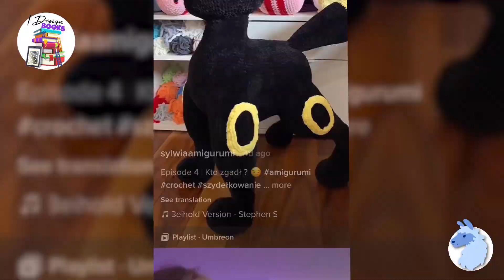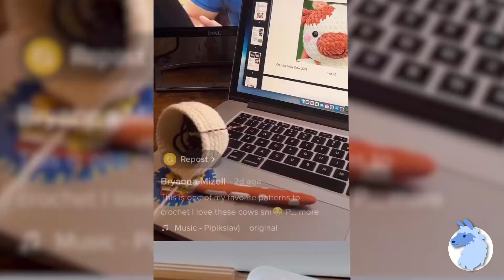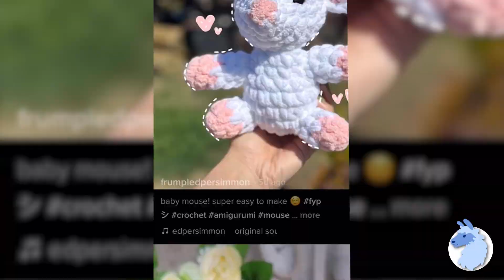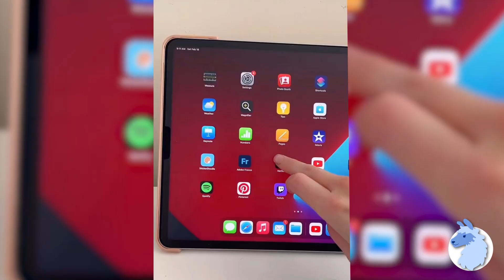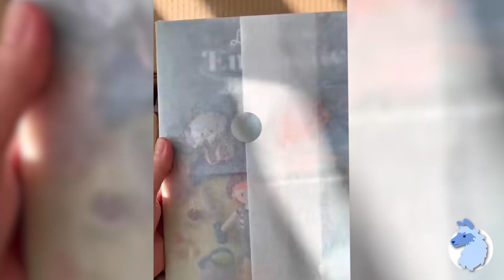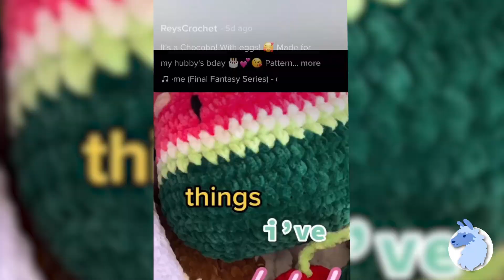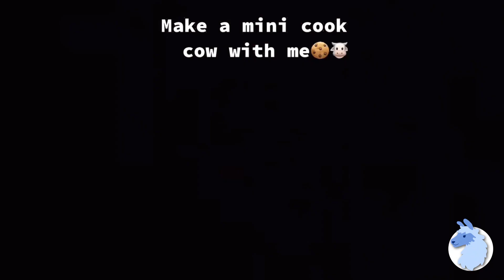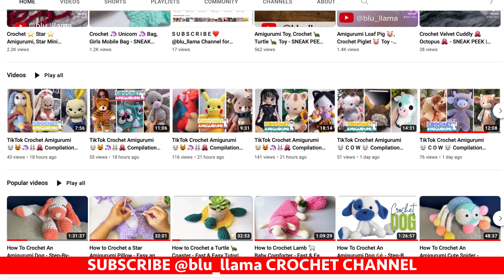Crochet Amigurumi KAWAII, Crochet Plushies Ideas - TikTok Compilation 209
BUY TOYS ON EBAY UK
EBAY Seller: ankakh